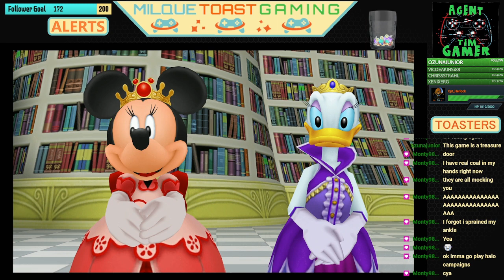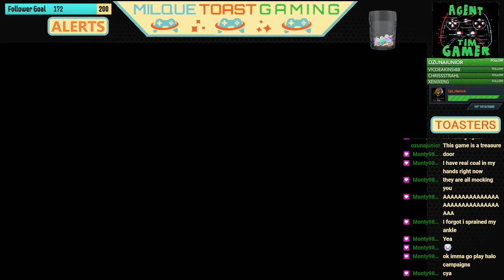This World has been Connected | KINGDOM HEARTS Final Mix | Kids Lets Play Part 3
It's time for me to start a Marathon of my favorite Games (and Franchises) of all time. We join Sora, Donald and Goofy on the adventure that spans across the Disney and Final Fantasy Worlds. This is the Start of Kingdom Hearts-a-thon so Buckle Up we are going all the way down this rabbit hole.